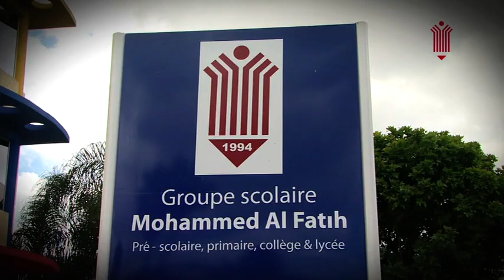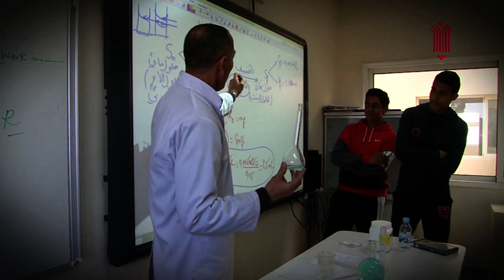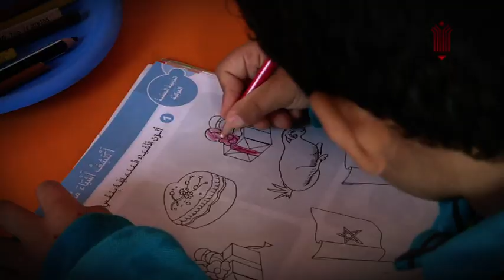GROUPE SCOLAIRE MOHAMMED ALFATIH